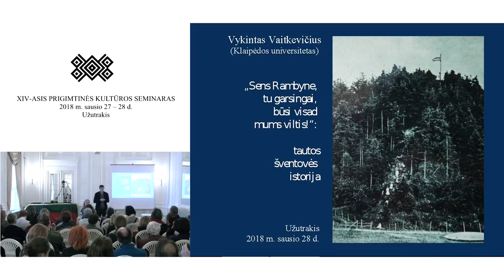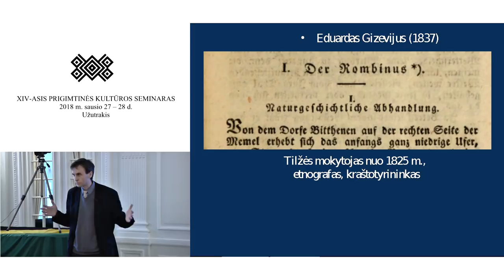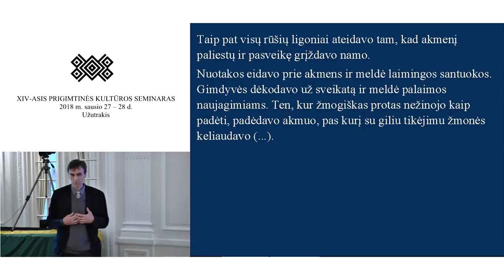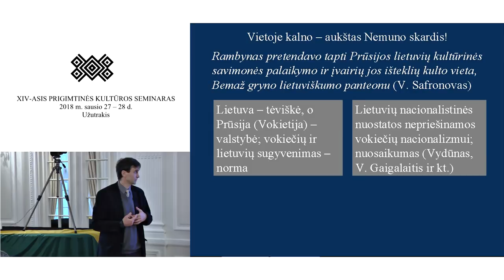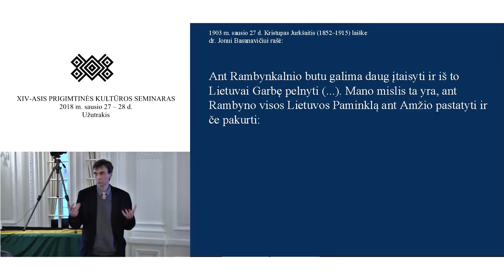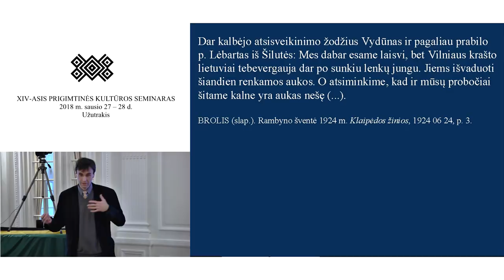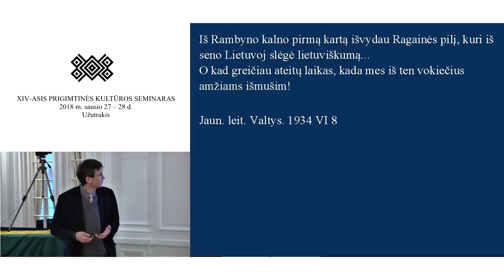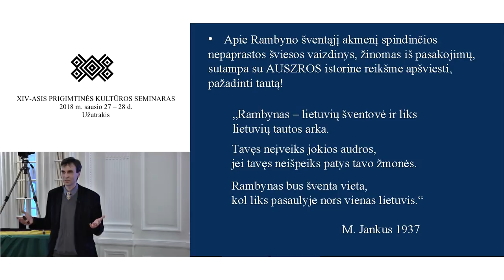Vykintas VAITKEVIČIUS. „Sens Rambyne, tu garsingai, būsi visad mums viltis!” I (pranešimas)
Archeologo prof. Vykinto Vaitkevičiaus pranešimas XIV Prigimtinės kultūros seminare „PRIGIMTINĖ KULTŪRA TAUTOS GLĖBYJE“ (Užutrakis, 2018 m. sausio 28 d.).